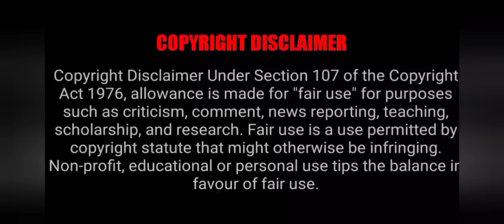Cute Baker ❤ Hot Manager | Part-3 | Someone's trying to ruin her job | Romantic drama | in Tamil